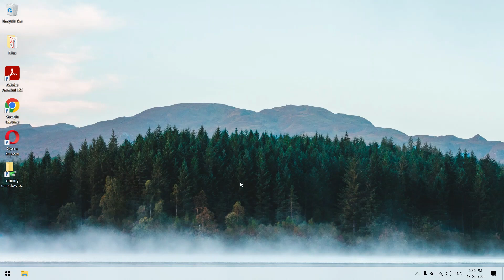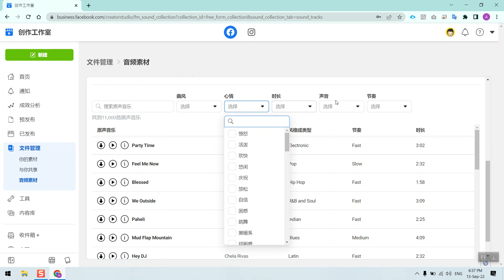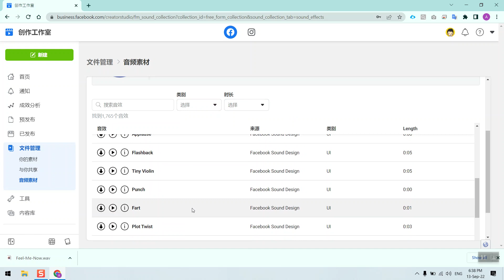如何在Facebook脸书上传视频而不违反音乐版权 | 无版权音乐免费下载使用 | Facebook Sound Collection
学习怎么在Facebook脸书上传视频而不违反音乐版权